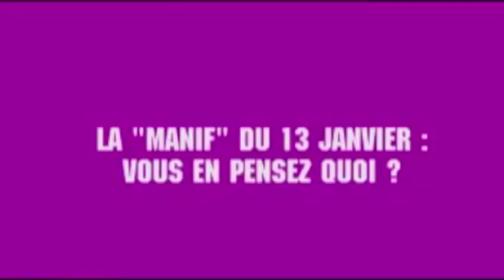Interview révélatrices lors de la manif du 27 janvier pour le mariage gay et l'égalité de tous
Vidéo publiée sur YouTube le 28 janvier 2012 par MouvementSocietal.
Commentaire d'Yves Vallette d'Osia : les propos des manifestants sont particulièrement  révélateurs (extraits de la vidéo originale), c'est la voix de la rue avec des interview sur le vif.
Lors de la grande manifestation du 13 janvier, il n'y a pas eu de propos diffamatoires ou irrespectueux, il s'agissait vraiment d'une immense mobilisation joyeuse et pacifique !

Commentaire publié par MouvementSocietal :
Venus de toute la France, de nombreux homosexuels et hétérosolidaires ont manifesté le 27 janvier 2013, pour les droits de tous. lls sont nombreux à nous avoir confié leurs points de vue, dans la bonne humeur, et sans tabous. Ils ont abordé avec passion de nombreuses questions, de la loi Taubira à la polyparentalité, en passant par la PMA et la GPA. La raison de leur mobilisation, leurs messages à François Hollande, les critiques de la « Manif » du 13 janvier, tout y est !
Merci à nos intervenants pour leurs sourires et leur spontanéité !